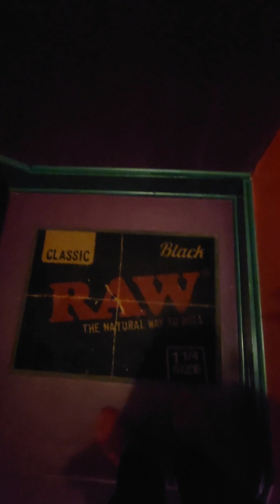Monday Updates Interior Designers Installing Cabinets, Electrical work, Flooring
Monday Construction Updates at Simply Pure Trenton NJ. Today was very busy. Interior designers installing cabinets and electricians installing track lights, restroom floors laid and more. Almost at the finish line..